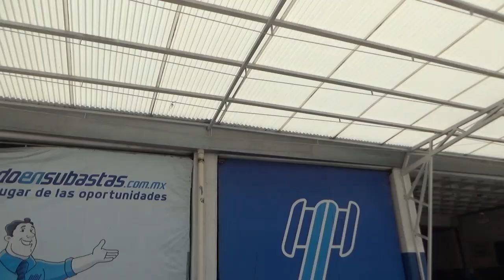Nissan / Tiida / 2016 - GK212147